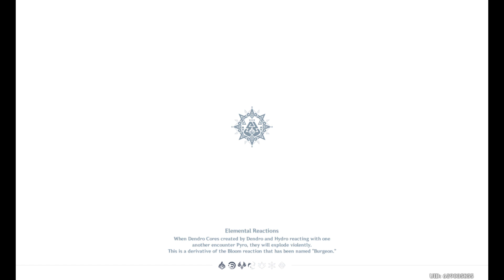Genshin Impact 2024 WAYPOINT HUNTING NATLAIN 2 of 3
Trying out new natlan area and opening up way points 2 of 3 plus boss